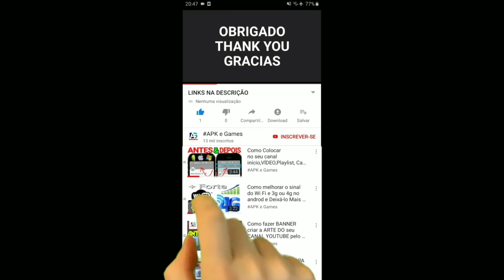Talking Tom Hero Dash - SCORE MADNESS Emerald Angela NEW Skin & Super Stripe Hank NEW UPDATE 2022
Talking Tom Hero Dash Dark Night Event Moonlight Angela vs Tiger Force event Fire Arrow Angela Red Suit vs Queen Bee Angela Queendom Of Bees Event  New Update - Chinese New Year 2022

Novo Evento reino das abelhas DESBLOQUEADO Angela abelha rainha vs Novo Evento VELOCIDADE DA luz  DESBLOQUEADO hank RAIO de Sol nova atualização do ano novo chinês

Descrição

★QUALQUER UM PODE SER UM SUPER-HERÓI: O Talking Tom, a Talking Angela e seus superamigos têm superpoderes únicos e incríveis que eles podem usar ao correr! Os jogadores também podem usar equipamentos de super-herói de alta tecnologia!

★BATALHAS CONTRA CHEFÕES GUAXININS: Os jogadores podem desbloquear a Talking Angela, o Talking Hank, o Talking Ben e o Talking Ginger depois de salvá-los em batalhas contra Chefões Guaxinins cheias de ação!

★CORRIDA EM MUNDOS INCRÍVEIS: Os jogadores vão lutar contra os guaxinins entre arranha-céus, ao longo de praias de surfe tropicais, por vilarejos de inspiração chinesa e em templos misteriosos no deserto.

★ACROBACIAS EMOCIONANTES: Neste jogo divertido, cada mundo de corrida é uma aventura única. Os jogadores podem correr e pular nos telhados, balançar-se nos guindastes e atravessar os navios de cruzeiro, mas precisam tomar cuidado com as piscinas!

Talking Tom Hero Dash New Update Christmas 2021 - LASER SHIP

New Laser Ship and Santa Hat Raccoons in Tom Hero Dash

NEW GADGET! Halloween 🏁 Epic Jet Bike RACE – Talking Tom Hero Dash

Run to the Trail of Lights event and grab the candles

talking tom hero dash new update Halloween 2022

Swamp attack,
Outfit7 games,
Play a freezing event and unlock